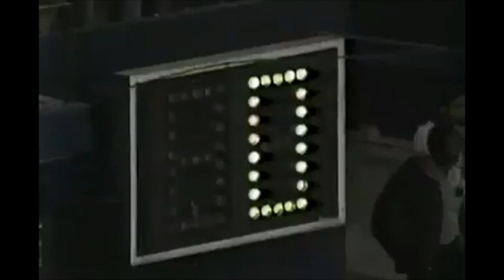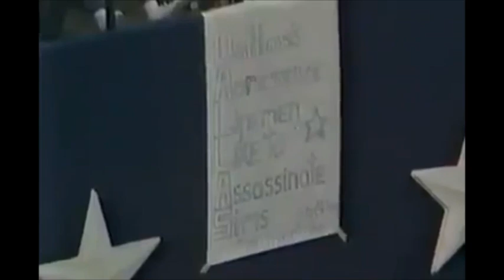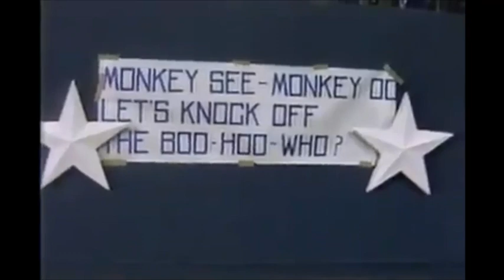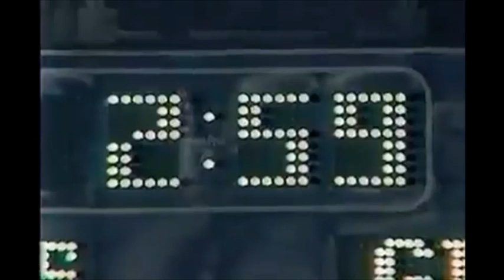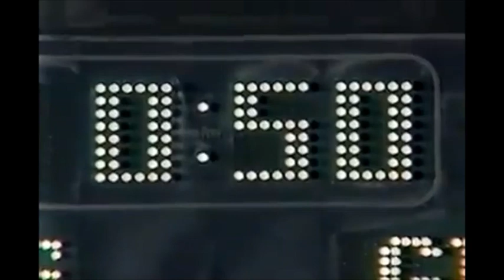1987 Week 8 - N.Y. Giants at Dallas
New York Giants (1-5) at Dallas Cowboys (3-3)
Weather: 69 degrees, relative humidity 62%, wind 14 mph
Line: New York -7
Over/Under: 40
Starting QBs: Phil Simms (NY), Danny White (Dal)
Network: ABC
Announcers: Al Michaels, Frank Gifford, Dan Dierdorf